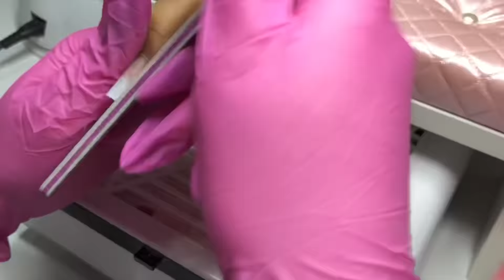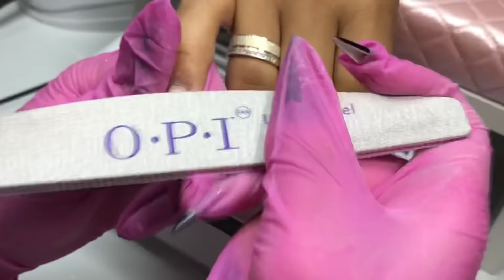Alongamento na tip com encapsulada ✨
Olaa meus amores!! Bem vindas a mais um vídeo do canal 😍

Meu instagram: @nathmachadonails

Deus Abençoe e todo sucesso do mundo, não desistam nunca do sonho de vocês 🚀✨💖